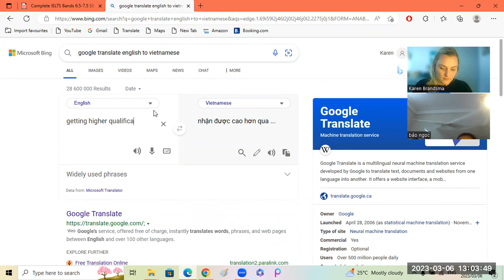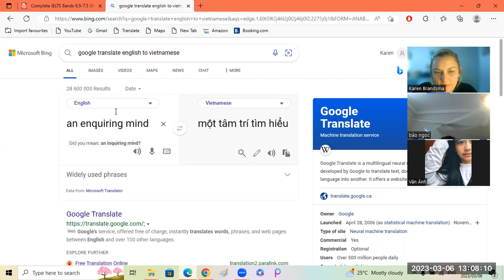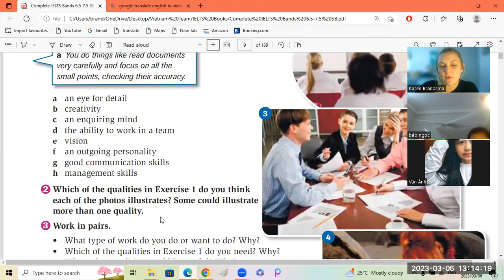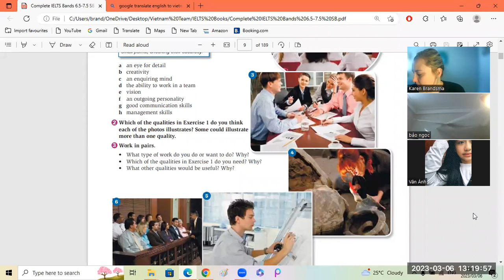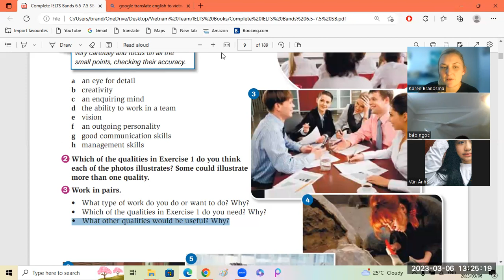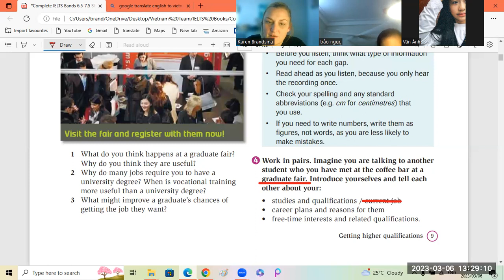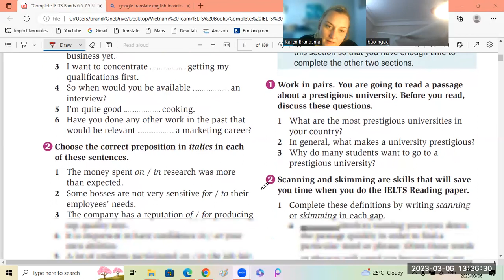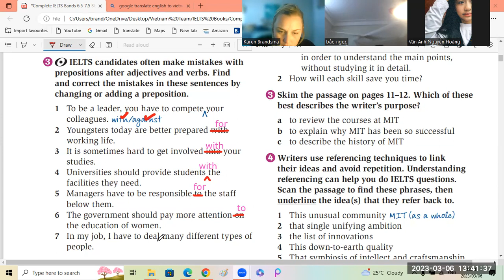IELTS band 6 5 Bao Ngoc7a + Van Anh6 1 06 03 2023 1